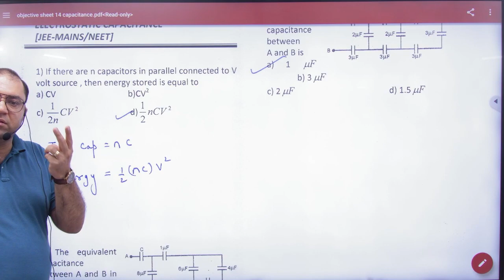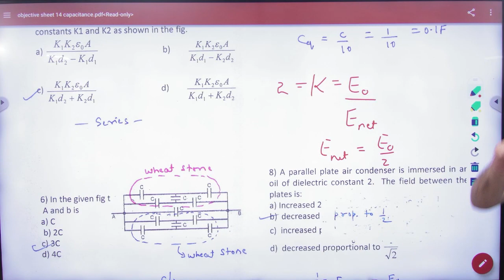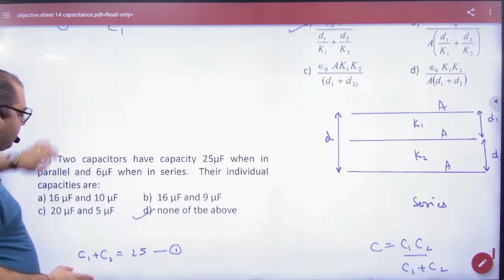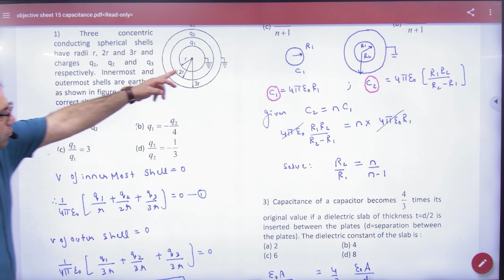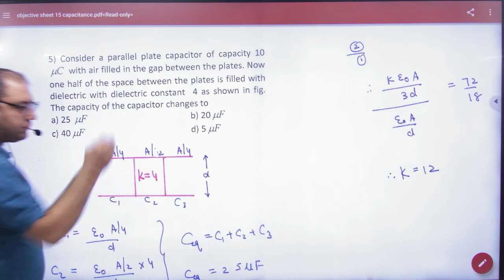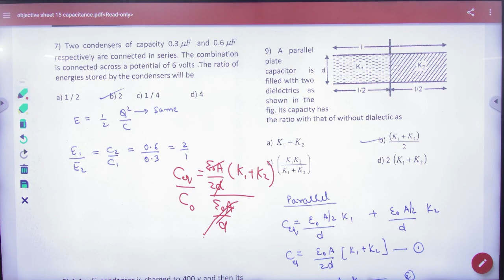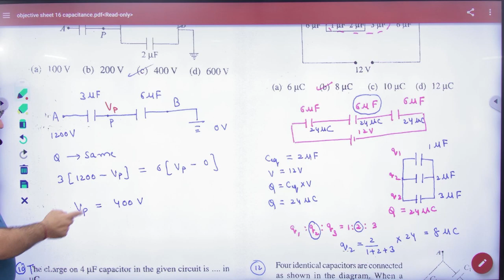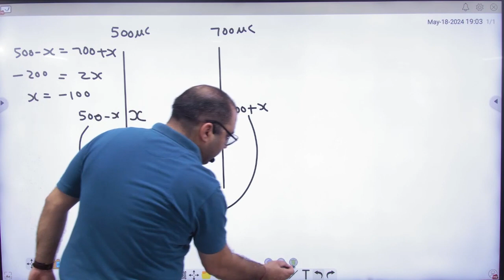3 Objective sheets capacitors